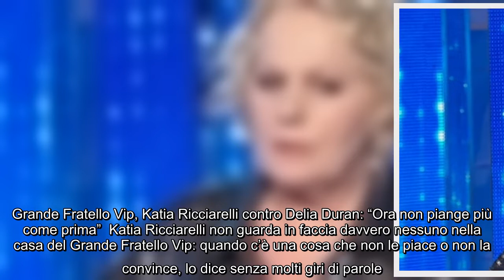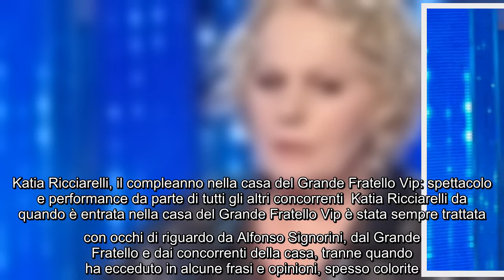Grande Fratello Vip, Katia Ricciarelli contro Delia Duran: "Ora non piange più come prima" Katia Ric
Grande Fratello Vip, Katia Ricciarelli contro Delia Duran: "Ora non piange più come prima" Katia Ricciarelli non guarda in faccia davvero nessuno nella